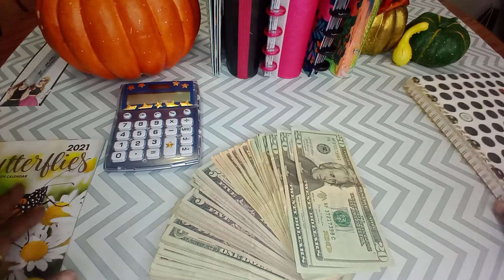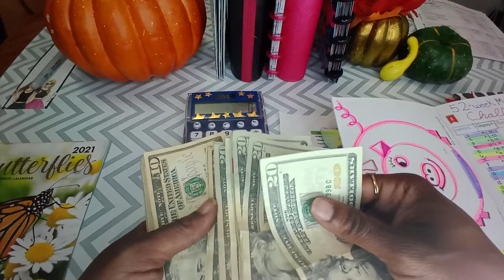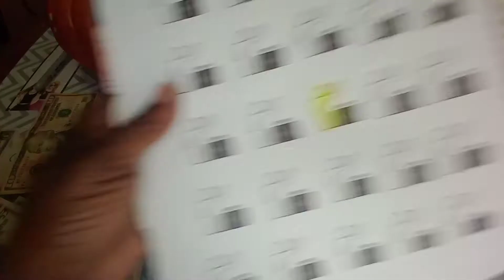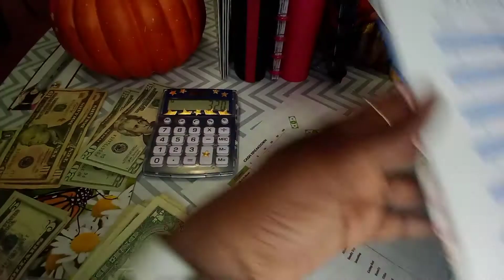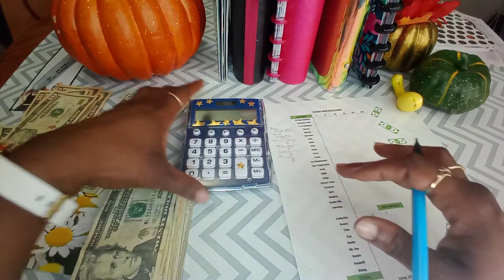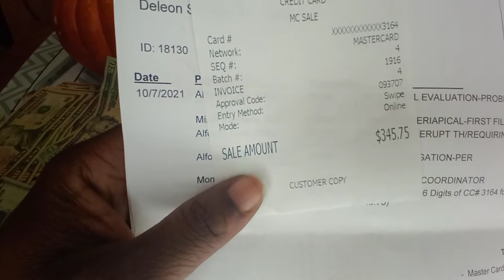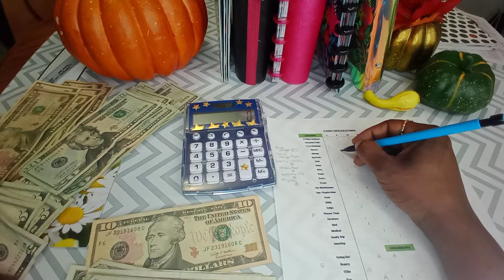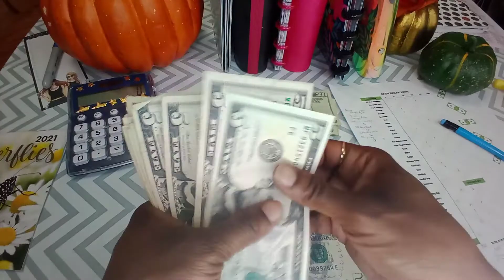HOW I SET UP MY SINKING FUNDS CASH ENVELOPES CASH STUFFING FOR BEGINNERS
NO INTRO AND IM SORRY..HOPE THIS VIDEO GIVES YOU A BETTER UNDERSTANDING :)